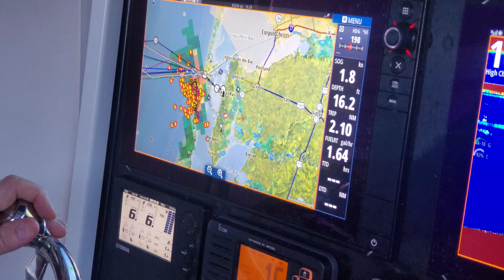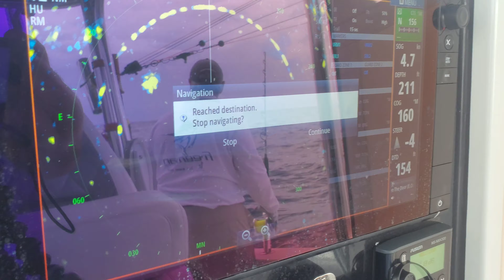Fishing 4k Dolphinfish with Heavy Storms at Sea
Dolphinfish offshore is a delicacy... but today we are dodging heavy storms at sea and doing a little dolphinfish fishing Texas style so we can see what kind of fish we will catch if we use dolphinfish for bait! Dolphinfish fishing in Texas can be great fun to catch... as long as you don't get killed in a thunderstorm on the boat!  Join us as we go catching dolphinfish in Texas on this fishing 4K adventure!

Stanley’s Tacklebox

Filming Equipment

Snorkeling Equipment

The Whole Other - The Dismal Hand
Jingle Punks - Dub Spirit
DJ Williams - Iron Fist
Text Me Records - Palms